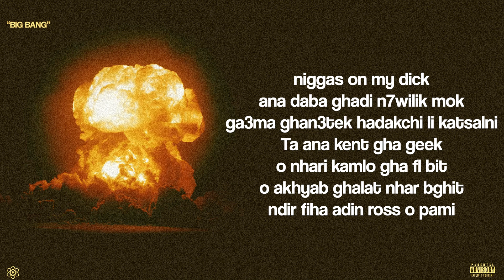Nuke Bomb [Official Audio]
Mix : Abde Music
Prod : Produzz